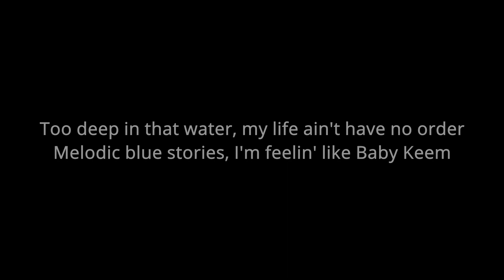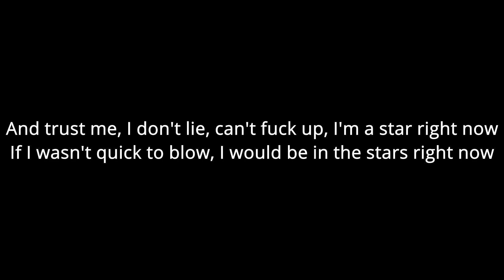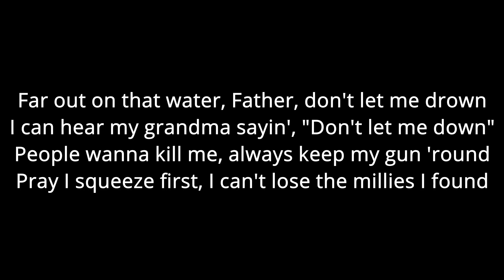Lil Tjay - Beat the Odds ( lyrics )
lyrics :

Grateful for the shit I got 'cause I come from a hard life
Demons on my mental, saw some shit I wanna archive
Feds lookin' out tryna bring a nigga down
Just thinkin' 'bout the possibility, I frown
Far out on that water, Father, don't let me drown
I can hear my grandma sayin', "Don't let me down"
People wanna kill me, always keep my gun 'round
Pray I squeeze first, I can't lose the millies I found
Bussin' off the stoinky wishin' I was off a bean, no stalk
I was hungry for that money like a fiend
Too deep in that water, my life ain't have no order
Melodic blue stories, I'm feelin' like Baby Keem
I do my own thing, fuck it, I took seven shots, no shame
Back to wall, I'm still gon' blow you down, I ain't no stain
Flow on Wayne, I don't give a fuck about no ceiling
'Cause we catch a opp and send him to the sky (Doot)
They be like, "Tjay, why do you move around with all them fuckin' guns?"
I just tell 'em that's 'cause I don't wanna die
And trust me, I don't lie, can't fuck up, I'm a star right now
If I wasn't quick to blow, I would be in the stars right now
Shittin' on these niggas be my hobby
I know they mad wishin' they had finished me entirely
Shassa with me, lil' bro say he tryna catch a body
Seen bullets hit a opp, before he died, his face said, "Why me?"
How the fuck I'm livin'? All these niggas wan' fry me
One day they'll stop overlookin' my gift, that's wallahi
Millies in my bank account, but still ain't nothin' jolly
These niggas back and forth tryna pop up like a ollie
You heard they killed who? Drugs talkin', sound like molly
Can someone tell the vlogs, "Get off of my D"?
Never had no doubt if I'm gon' make it or no probably
'Cause I ain't Dummy, Rah, U.E, or Woo Lotti
No, I can't lose the millies I found